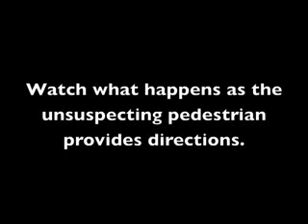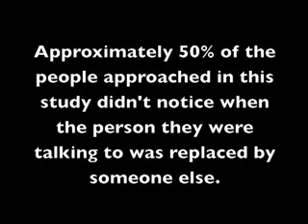The Door Study- Psychological (Inattentive Blindness) Test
The "Door" Study on Change Blindness.

If something in your visual field changed dramatically right before your eyes, you would notice it immediately, right? While you might think that you see or are aware of all the changes that happen in front of you, the reality is that there is simply too much information for your brain to fully process and be aware of every single thing that happens in your immediate environment.

In many cases, big shifts can happen in your visual field and you are never even aware of these changes. Psychologists refer to this as change blindness.